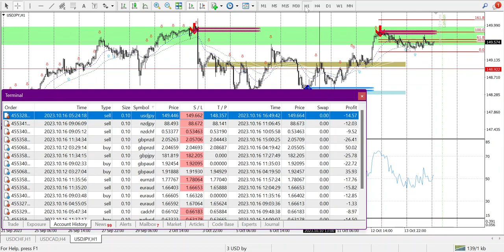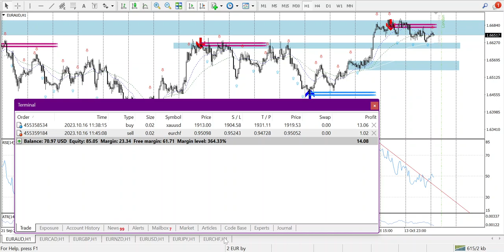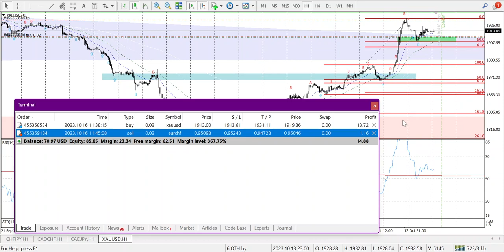Forex trading Journey 2023/10/16 Result (Poor trading)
Forex trading Journey.
Only for learning purpose.
No professional advice.

If anyone want to join me in analysis & result.

Open free forex account.
Create dummy account with $100 and start practicing.

A long journey to financial freedom.
Not immediate but definite success.